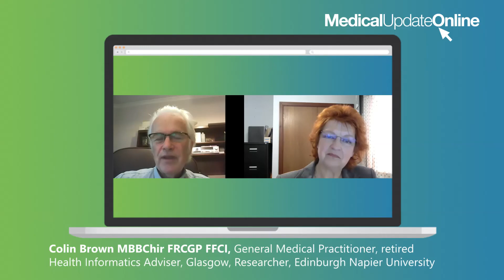NSAIDs and COVID-19 - key messages for primary care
Patients could self-treat covid-19 symptoms with aspirin and GPs should consider prescribing indomethacin, according to retired GP and researcher, Dr Colin Brown.

Please note that the information contained in this communication represents the views of the medical professionals featured therein. IMI does not influence these interviews and is not responsible for any inaccuracies that may be contained therein. We suggest that you carry out your own research and due diligence prior to taking any action on the basis of these views.